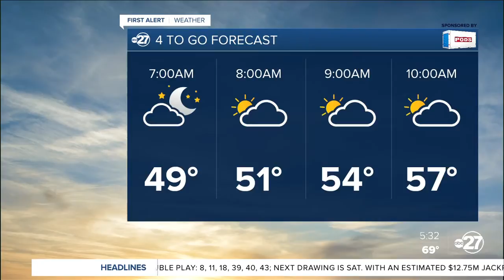First Alert 4-To-Go Forecast (01/21/2021)